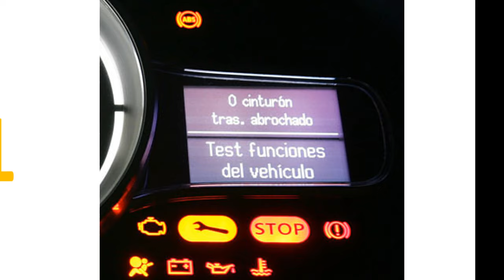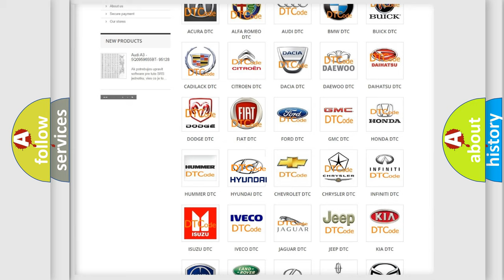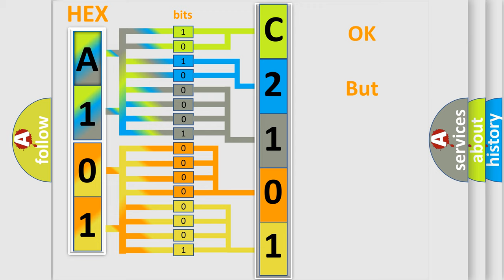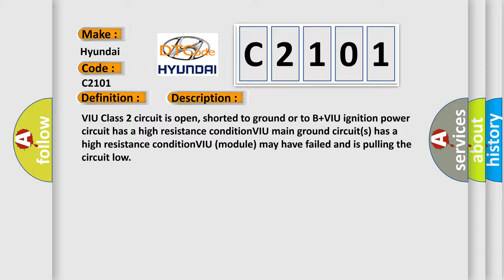DTC Hyundai C2101 Short Explanation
Contents:
0:21 Basic DTC analysis according to OBD2 protocol standard.
1:48 Insight into programming
2:58 A diagnostically understandable description of the Diagnostic Trouble Code
3:05 Basic error definition

Make:
Hyundai
Code:
C2101
Definition:
No Communication With Vehicle Interface Unit
Cause: